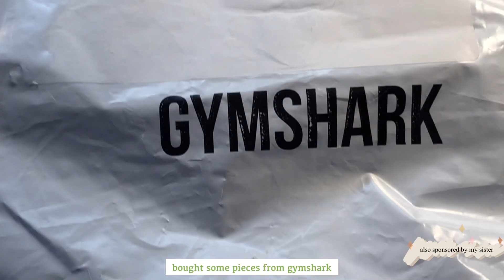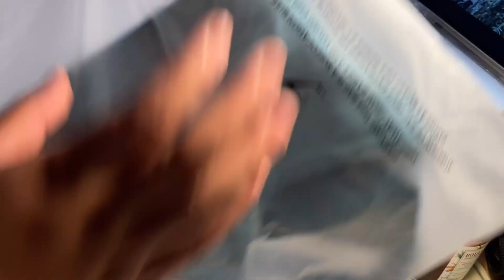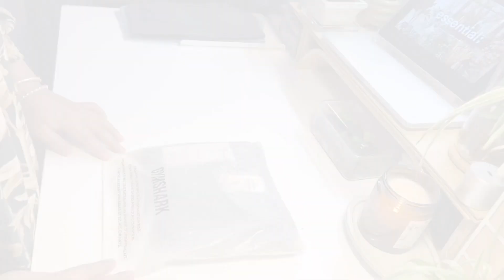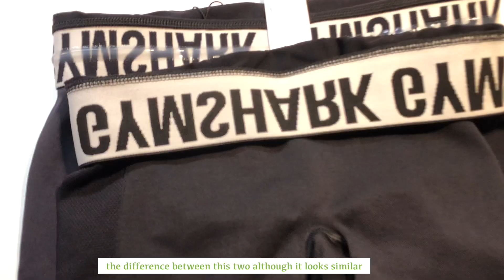gymshark haul/unboxing 2023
🎬If you have any suggestion do let me know

Studygram: @procastinationescape